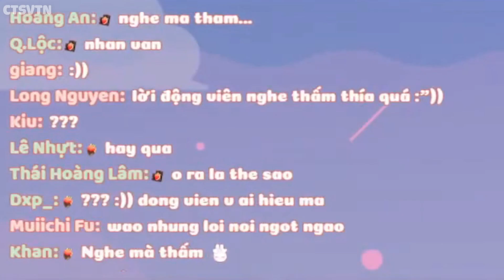Ngôn ngữ của loài gián nhưng nó bị ÙwÚ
Ghé qua group Chúng Tôi Simp Nijigen's Vtuber để giao lưu 😙:
Video được làm bởi:
+Editor: Miker
+Thumbnail: Lily Karis